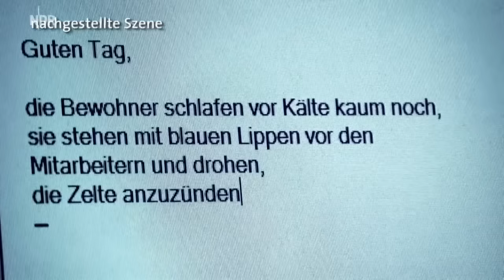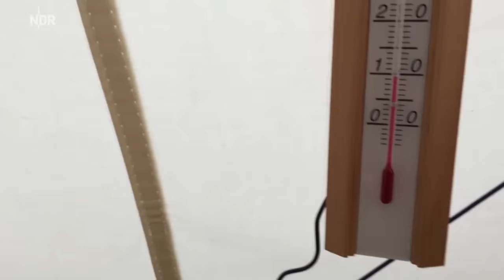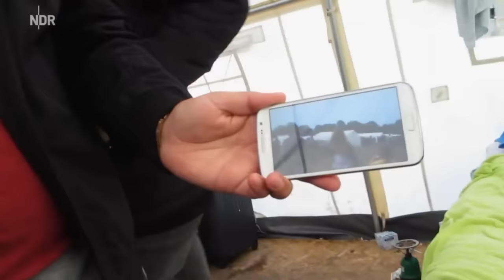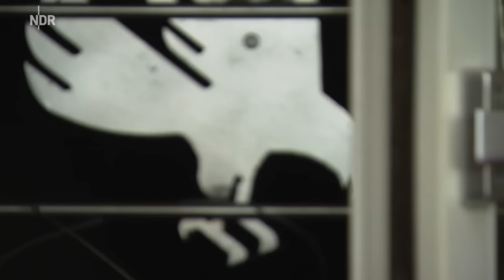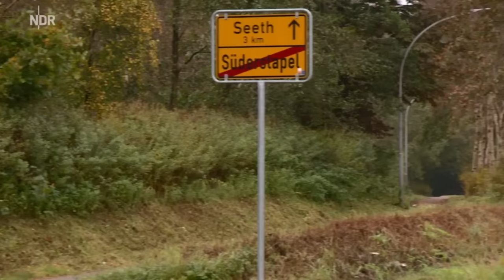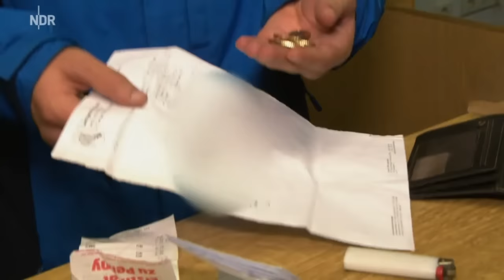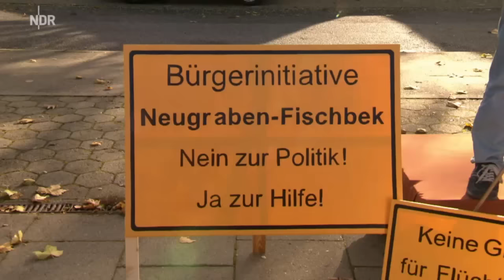Wir werden nicht gefragt - Bürgerprotest gegen Flüchtlingsghettos (Das Erste)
Täglich erreichen Tausende neuer Flüchtlinge Deutschland. Sie landen in überfüllten Erstaufnahmestellen, warten häufig monatelang auf ihr Asylverfahren und bangen um ihr Bleiberecht. In den Unterkünften gären Konflikte zwischen den Menschen, Streitigkeiten enden regelmäßig in gewalttätigen Auseinandersetzungen und Großeinsätzen der Polizei.

Widerstand bei Anwohnern
Demonstration gegen ein Flüchtlingsheim im sächsischen Freital.Demonstration gegen ein Flüchtlingsheim im sächsischen Freital.
Gleichzeitig suchen viele Städte und Gemeinden kurz vor dem Winter zunehmend verzweifelt nach geeigneten Folgeunterkünften und stoßen dabei immer häufiger auf den Widerstand der Bevölkerung. Anwohner fürchten um ihre Sicherheit und begegnen der sichtbaren Veränderung ihres gewohnten Umfelds mit Skepsis.